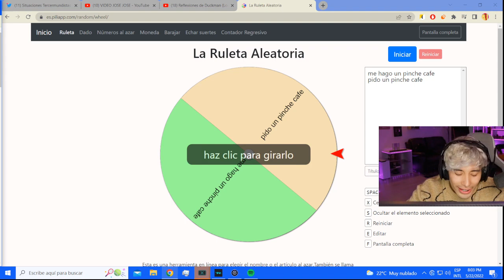Aqui esta el clip maau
Un clip chistoson de maau xd